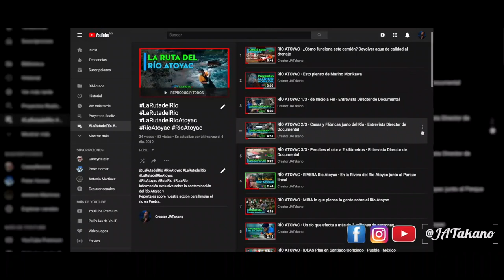Como grabar para youtube PORSCHE MACAN 🚘 · Video de coches 😁 Curso de VIDEO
Producir un video es fácil jejejeje.
Aquí les cuento cómo grabamos el Porsche Macan y los increíbles lugares que visitamos.

Artículos recomendados:
Cámara Canon 5D MIV
Tripié Profesional Robusto Manfrotto
Cabezal para slider
Selfi tripié

Ins: @JATakanoy
Tw: @JATakano